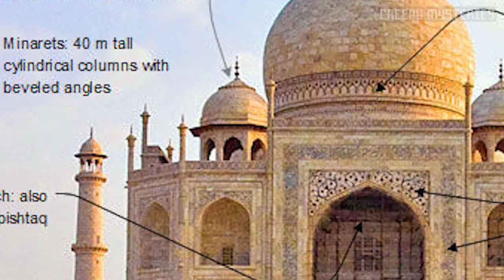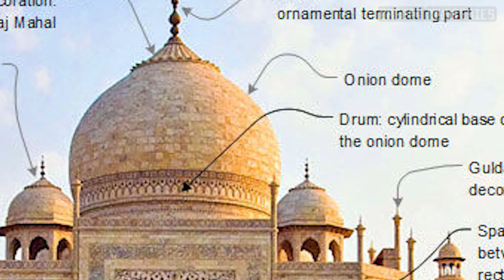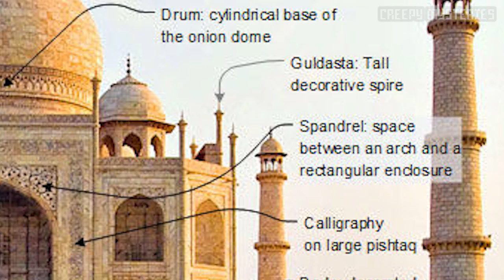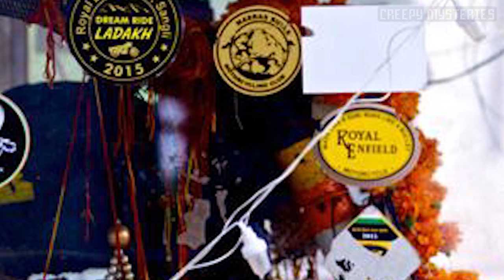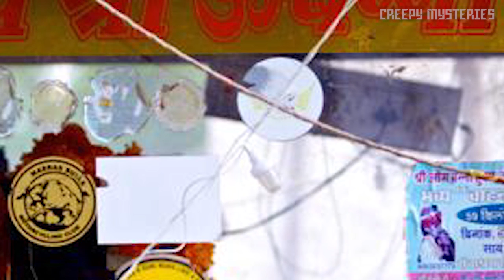10 Unsolved Mysteries Of India That You Won't Believe Are True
10 Unsolved Mysteries Of India That You Won't Believe Are True
The land of tantriks and black magic, India has enthralled generations and generations of scientists, and researchers with mysteries that till today remain unsolved and unexplained. Let’s take a look at some of these mysteries of India, that have baffled people throughout the ages.